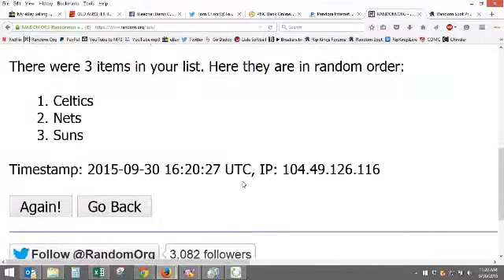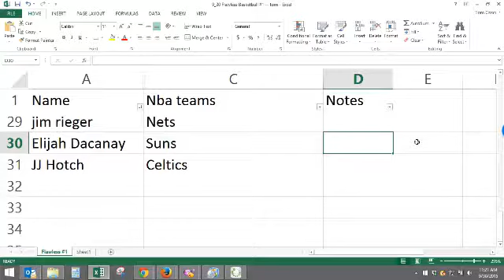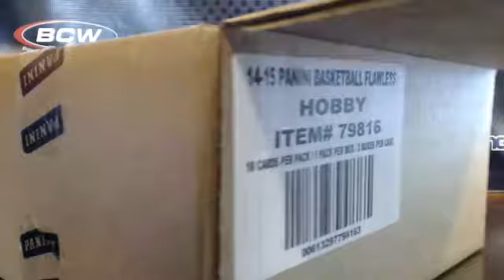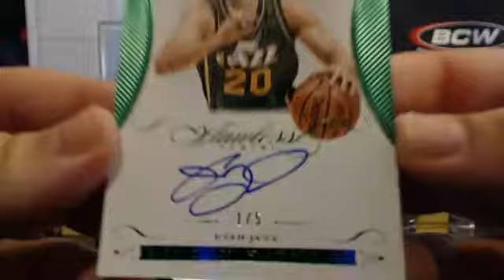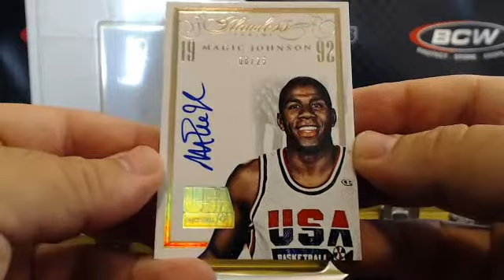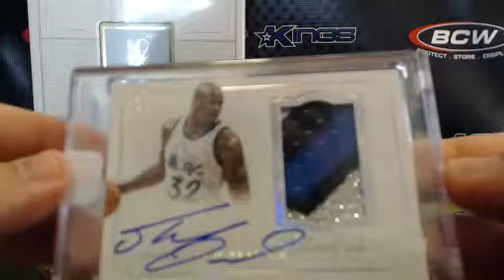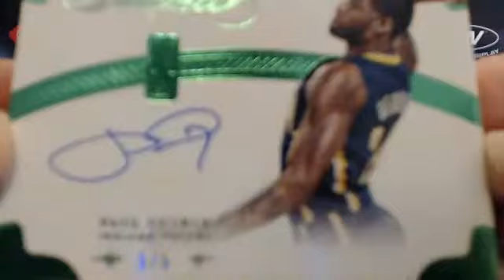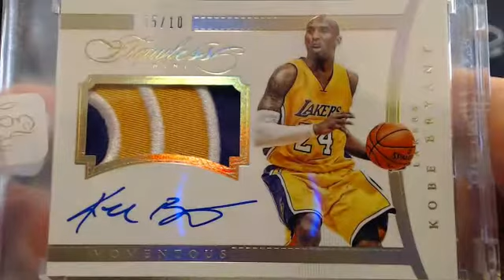2014/15 Panini Flawless Basketball 2-Box Team Break #1 9/30/15